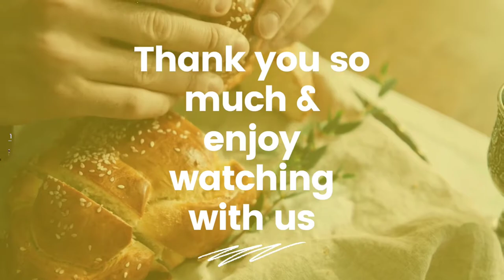Vui đùa trên cát bằng trò thi xếp lon bia cao nhất.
Đây là hoạt động giải trí của người địa phương trên bãi biển Đà Nẵng nằm trong khuôn khổ của sự kiện do bia Huda Huế tổ chức và thực hiện.